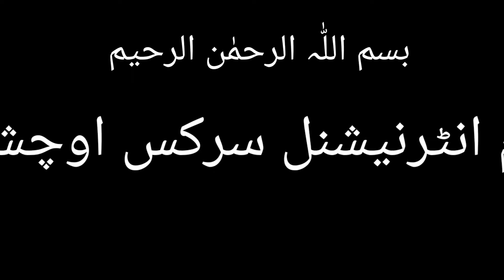Dhoom International Circus 2022_Tareekhi Mela Uch Sharif